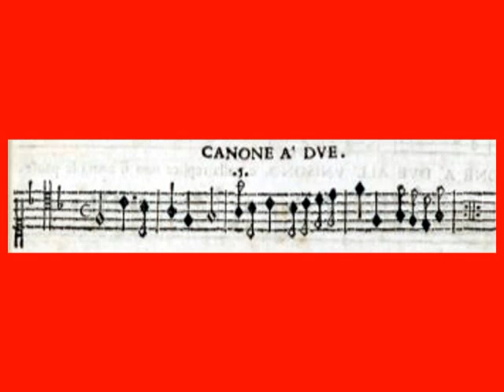Giovanni Battista Vitali: Zweistimmiger Kanon in Intervallumkehr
Giovanni Battista Vitali: Canone à due, in:
Giovanni Battista Vitali: Artificii musicali ne quali se contengono canoni in diverse maniere, contrapunti dopii, inventioni curiose, capricii, e sonate, op. 13, Modena: Eredi Cassiani, 1689, p. 11, No. 3

Zwei Auflösungen sind möglich. In der ersten folgt die zweite Stimme der ersten in Intervallumkehr um den Drehton A, in der zweiten Auflösung um den Drehton F.